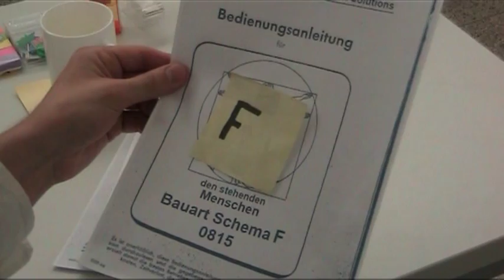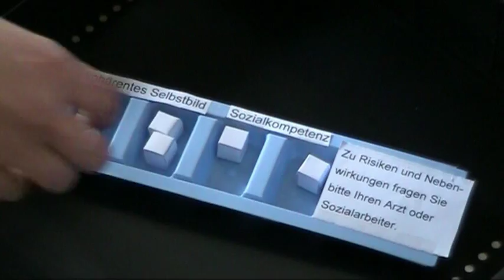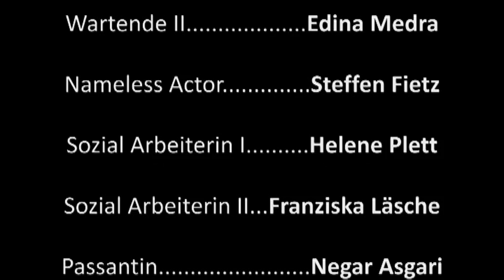Von wegen ressourcenorientiert!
Dieser Kurzfilm ist im SS 2013 von Studierenden der Sozialen Arbeit im Modul "Medienpädagogik Film" an der Hochschule Bremen entstanden. Lehrbeauftragte war Edina Medra.